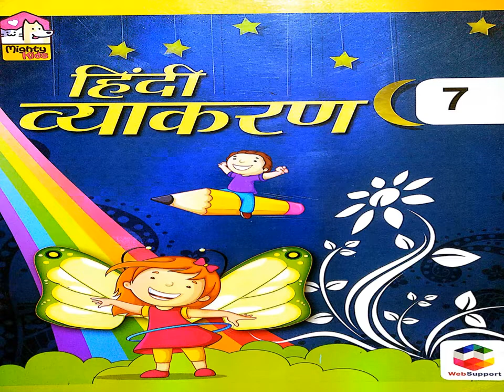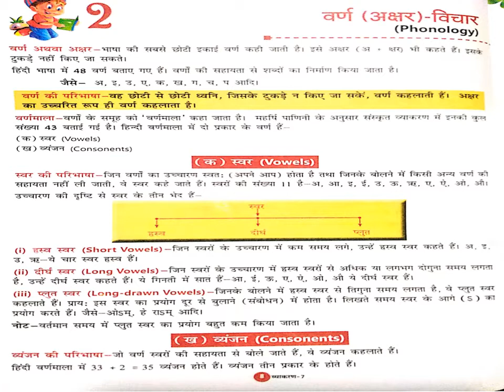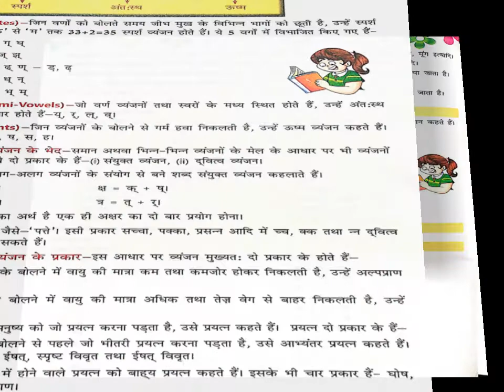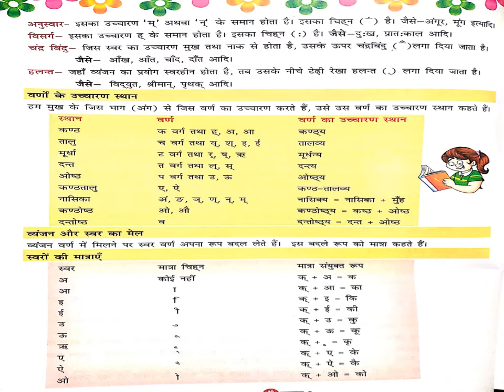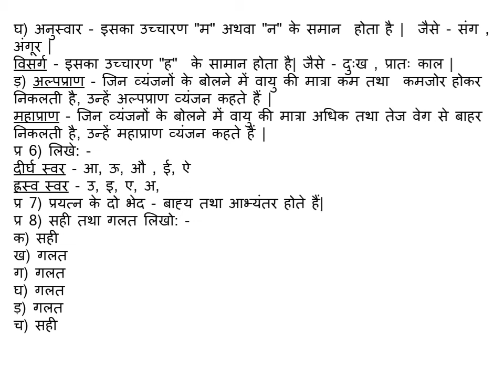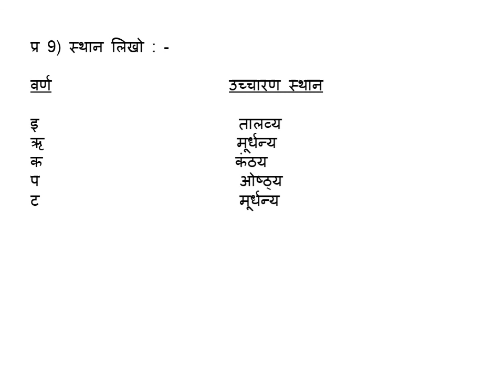7 CLASS HINDI VYAKARAN LESSON - 2 GRAND AMAR PUBLIC SCHOOL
7 CLASS HINDI VYAKARAN LESSON - 2 GRAND AMAR PUBLIC SCHOOL